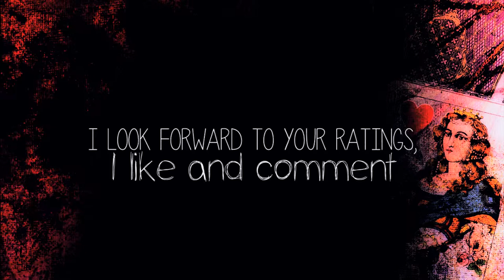ATTENTION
Watch in 1080 HD, please.